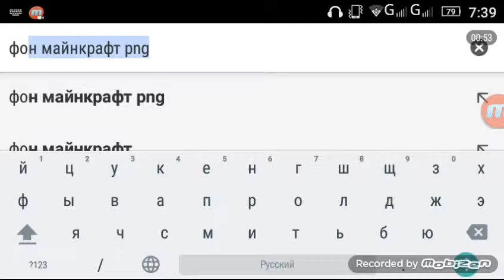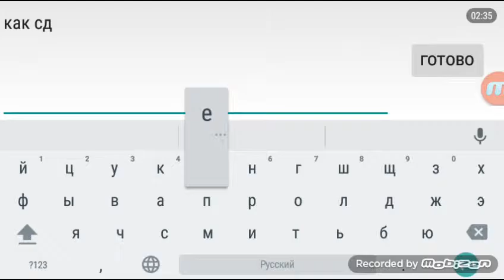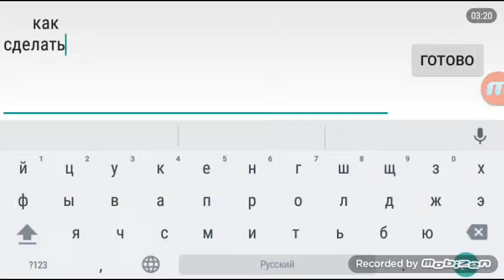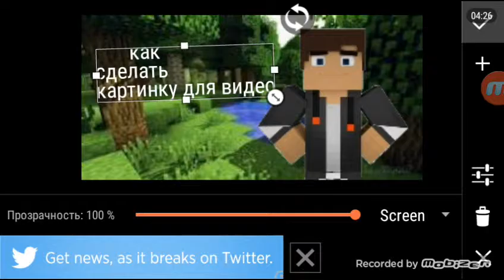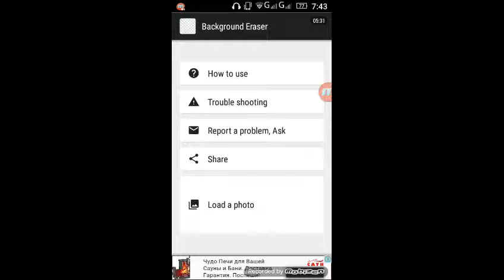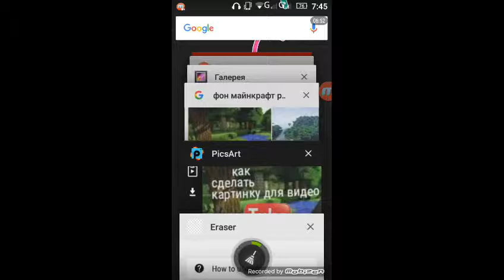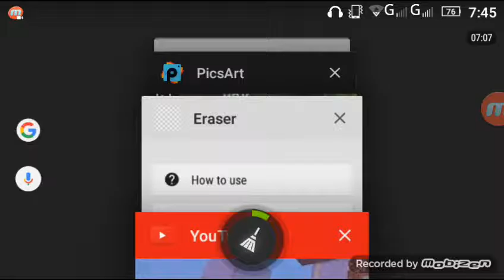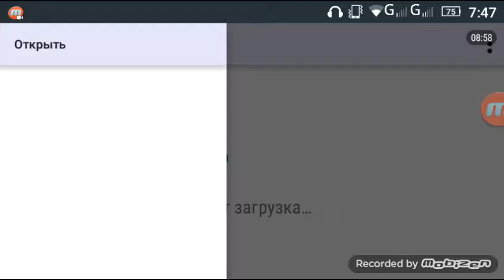Как сделать картинку для видео в YouTube?